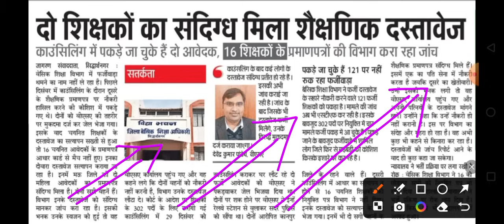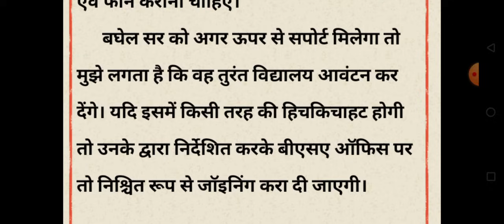12460 शिक्षक भर्ती स्कूल आवंटन पर बड़ी ख़बर🔥 12460 latest news today💯 12460 shishak bharti News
12460 शिक्षक भर्ती स्कूल आवंटन कोर्ट प्रकिया मोहित टीम अपडेट🔴SCERT सचिव मुलाकात । 12460 News Today

12460 News Today
12460 News।SCERT News 12460 Latest News Today।

12460 Latest News Today । 12460 News। 12460 Breaking News ।12460 अपडेट। 12460 bharti
12460 shikshak bharti latest news today

12460 शिक्षक भर्ती सेड्यूल/नियुक्ति 💯12460 Latest News Today🔥12460 Shikshak Bharti Latest News Today/12460 एक बार फिर झटका लग सकता हैं😀  नोटिस हुई जारी🔴🔴 12460 Latest🔴 News Today|12460 Shikshak Bharti Latest News Today
12460shikshakbhartilatestnewstoday

Description-

12460 shikshak
12460 shikshak bharti
12460 shikshak bharti update
12460 shikshak bharti news
12460 shikshak bharti new
12460 shikshak bharti latest news
12460 shikshak bharti latest news today
12460 Latest News Today🔥
12460shikshakbhartilatestnewstoday
12460 shikshak bharti latest update
12460 shikshak bharti ki latest news
12460 shikshak bharti taaja khabar
12460 shikshak bharti new update
12460 shikshak bharti mein kya ho raha hai
12460 shikshak bharti latest news N
12460 shikshak bharti today news
12460 shikshak bharti court
12460 shikshak bharti court update
12460 shikshak bharti court update today
12460 shikshak bharti court news
12460 shikshak bharti order
12460 shikshak bharti ka order
12460 shikshak bharti ka order kab tak
12460 shikshak bharti high court ki taaja khabar
12460 shikshak bharti current news
12460 shikshak bharti current news today
12460 shikshak bharti mein kya hua
12460 current news today
12460 current news today
12460 zero janpad news
12460 zero janpad latest news
12460 zero janpad case
12460 jero janpad
12460 code update
12460 mohit & team
12460 mohit dwivedi
12460 jila variyata latest news
12460 JilaVariyata
12460 jila variyata
12460 jila variyati
12460 shikshak bharti court update
12460 Shikshak bharti Court upddate
12460 court update
12460 court update today
12460 court news
12460 high court news today
12460 supreme court update aaj
12460 vacancy latest news today
12460 vacancy latest news
12460 vacancy latest news update
12460 primary teacher vacancy latest news
12460 teacher latest news
12460 teacher bharti today news
12460 teacher bharti latest news today
12460 teacher bharti today news
12460 teacher bharti today news
12460 latest update
12460 latest update today!
12460 Latest Update!
12460 0+51 जनपद विशेष सूचना 💯!
StudyIQSr
12460 news
12460 bharti
12460 ki latest news
12460 latest news today
12460 latest update
12460 latest
12460 new update!
12460 news today
12407 sunvaee kab hogi
shikshak bharti 12460
6800 big with Answ.
6800 big with
12460
16460
12460 news
12460 शिक्षक भर्ती

12460 teacher
12460 teacher bharti
12460 teacher bharti today news
12460 teacher bharti latest news
12460 teacher bharti latest newstoday
12460 teacher bharti latest news today
12460 primary teacher vacancy latest news
12460 teacher vacancy
12460 vacancy latest news
12460 bharti
12460 bharti news
12460 bharti update
12460 new update
12460 shikshak
12460 shikshak bharti
12460 shikshak bharti news
12460 shikshak bharti latest news
12460 shikshak bharti today news
12460 shikshak bharti ki latest news
12460 shikshak bharti update
12460 shikshak bharti latest update
12460 shikshak bharti new update
12460 shikshak bharti taaja khabar
12460 latest
12460 latest news today
12460 ki latest news
12460 latest news shikshak
bharti
12460 latest news update
12460 latest update today
12460 latest news today live
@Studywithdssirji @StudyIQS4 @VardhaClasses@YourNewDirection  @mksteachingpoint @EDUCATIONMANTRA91